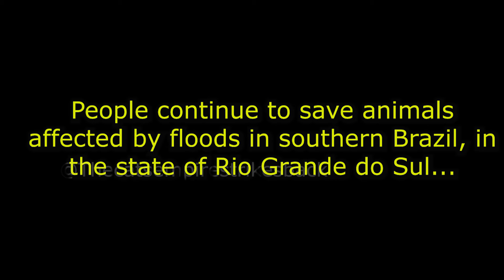Two Cats are rescuing Cats in a Tragic Flood in Brazil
Friskies and Boblin decide to travel to Brazil to save cats from a disaster in Rio Grande do Sul...